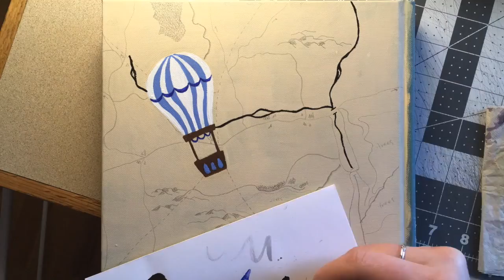CNT Artistry - Painting on a Journal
Hi!!! This is my first YouTube video. Here, I am painting on the backside of a journal. Hope you enjoy!!

Materials:
Micron Pen 03
Watercolor
Acrylic Paints